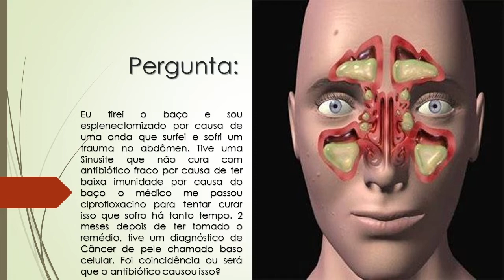Usei Ciprofloxacina para sinusite | 2 meses depois tive diagnóstico de câncer de pele | Tem relação?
Eu tirei o baço e sou esplenectomizado por causa de uma onda que surfei e sofri um trauma no abdômen. Tive uma Sinusite que não cura com antibiótico fraco por causa de ter baixa imunidade por causa do baço o médico me passou ciprofloxacino para tentar curar isso que sofro há tanto tempo. 2 meses depois de ter tomado o remédio, tive um diagnóstico de Câncer de pele chamado baso celular. Foi coincidência ou será que o antibiótico causou isso?